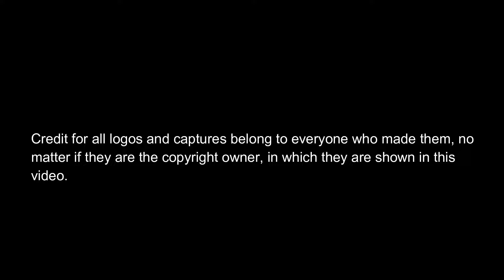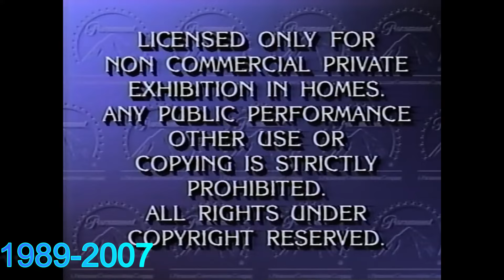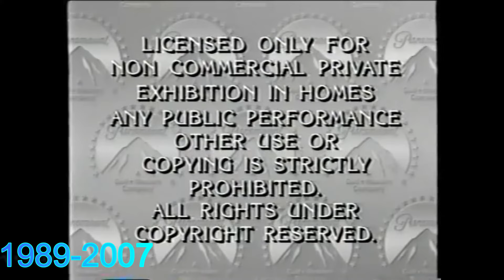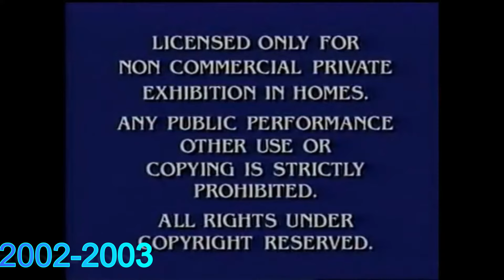Paramount Home Media Distribution Logo History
Welp, another logo history is here! Hope you enjoy this logo history. I don't know if this company is defunct or if it's still going. Because they stopped the DVD and high definition logo in 2019.